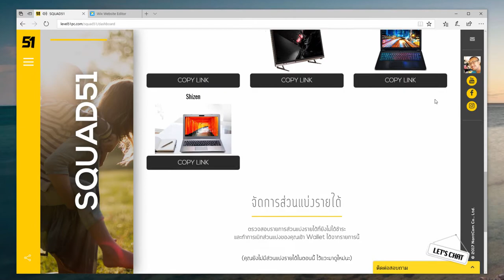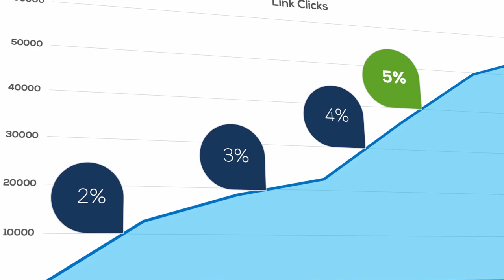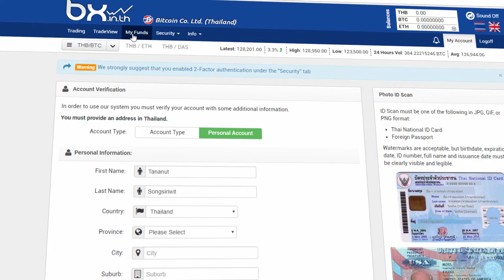SQUAD51 - LEVEL51 Affiliate Program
ถ้าคุณเป็นเจ้าของแชนเนล เจ้าของบล็อก หรือว่าเป็นคนที่เพื่อนๆ ชอบมาให้แนะนำเวลาจะซื้อคอมพิวเตอร์ ขอแนะนำให้ลองมาดูโครงการนี้ของเรา!

สำหรับเพื่อนๆ ที่แอบเชียร์ LEVEL51 อยู่ เราขอใช้โครงการนี้ซื้อตัว เอ้ย ตอบแทนคุณ เพียงแค่คุณสมัครเข้าร่วมโครงการด้วยเฟสบุ้ค แล้วทีนี้เวลามีใครถามถึง LEVEL51 หรืออยากจะแนะนำ ก็อย่าแค่แนะนำเฉยๆ ส่งลิงค์ของคุณให้เขาไปด้วย ถ้าคุกกี้ในเครื่องของเพื่อนไม่ถูกล้างทิ้งไปซะก่อนตอนที่เพื่อนของคุณกดสั่งซื้อ และจ่ายตังค์ ก็รับส่วนแบ่งไปเลย ครั้งแรก 1% และครั้งต่อๆ ไป 2% และถ้าคุณขายดีมาก ตั้งแต่เครื่องที่ 6 ก็ส่วนแบ่ง 5% เลยเอ้า

ส่วนถ้าเป็นเจ้าของแชนเนล หรือบล็อก ถ้าเอาลิงค์แปะไว้ แล้วมีคนคลิกเยอะ ก็ให้เพิ่มด้วย 10,000 IP = เพิ่ม 1% สูงสุด 5%

จากราคาเฉลี่ยเครื่อง LEVEL51 นี่ก็ได้เครื่องละ 2 พันกว่าบาทได้เลยนะนั่น!

GIF จาก GIPHY
(หาลิงค์ต้นทางไม่เจองะ)